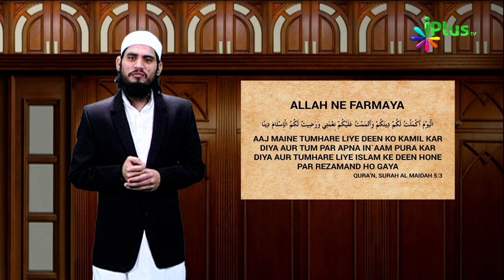Ladka Paida Hone Ka Wazifa - Sach Ya Jhoot? | Khabrein Islam Ki Adalat Mein 53 | Sk Hashim Daryabadi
Ladka Paida Hone Ka Wazifa - Sach Ya Jhoot? | Khabrein Islam Ki Adalat Mein 53 | Shaikh Hashim Daryabadi